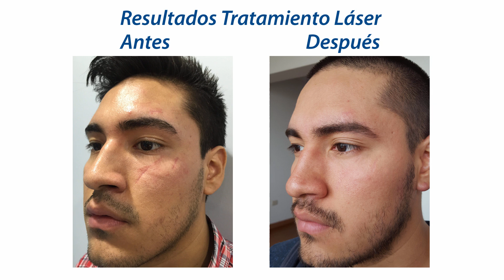Tratamiento para cicatrices en rostro con láser de CO2 fraccionado - Testimonio de paciente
Tratamiento para cicatrices en rostro con láser de CO2 fraccionado - Testimonio de paciente - Clínica Vásquez Lapel

Más de 80% atenuación en cicatrices de rostro!!  Mira el testimonio de nuestro paciente Jairo González y sus sorprendentes resultados mediante cirugía láser.

En Clínica Vásquez Lapel tenemos la mejor tecnología láser del mundo y médicos expertos certificados en Europa para realizar las cirugías láser más efectivas para toda clase de cicatrices.

Con nuestras técnicas combinadas podemos obtener resultados sorprendentes, atenuando en más de 80% las cicatrices en rostro.

Clínica Vásquez Lapel – Expertos en Cicatrices

Huánuco - 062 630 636 o 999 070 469